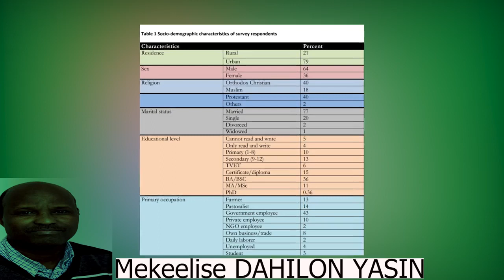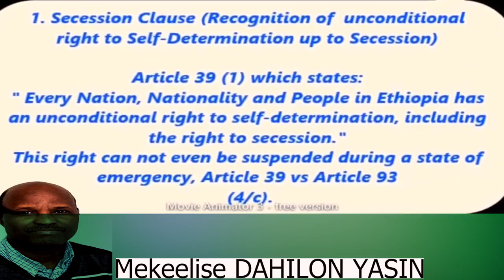Analysis of Think-Thank report by Dahilon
Analysis of the report written by the Policy Study Institute in Afar by Dahilon